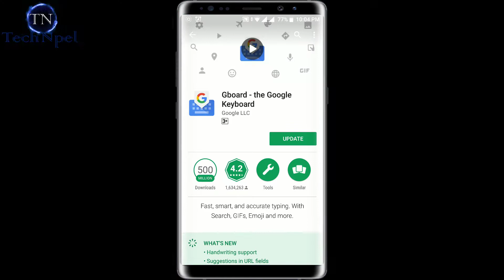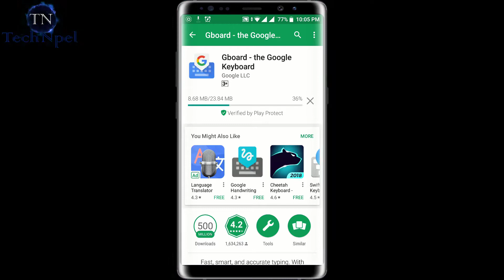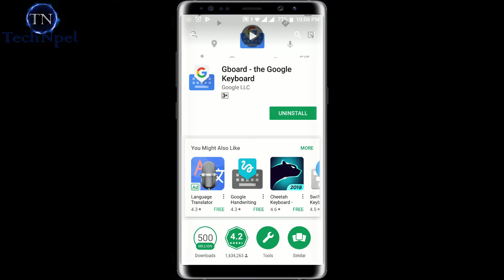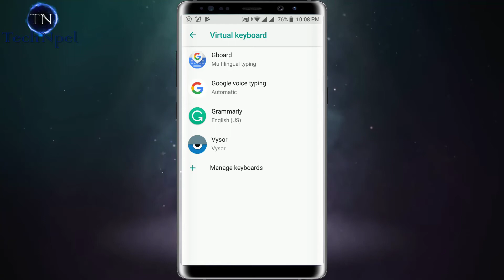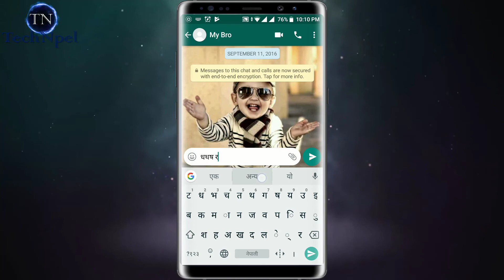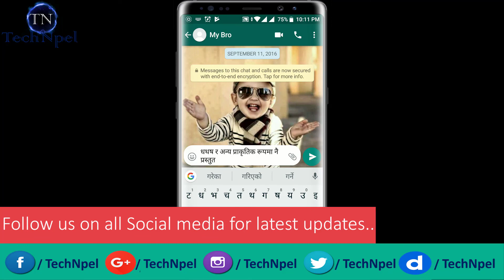Gboard - the Google Keyboard in Nepali , Nepali Voice typing, Smartphone (2018) Nepali keyboard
बोलेको भरमा Mobile मा नेपालि Type गर्नुहोस !

Learn Microsoft Powerpoint In Nepali ,
Powerpoint tutorial in nepali
learn complete ms powerpoint in nepali
Learn Technology thing in nepali
Learn Ms Office in Nepali
Learn Mobile Tips & Tricks in Nepali
Complete Tutorial in Nepali
Nepali Tech Video Tech Nepali
Learn In Nepali
Learn  Office in Nepali

Gboard has everything you love about Google Keyboard—speed and reliability, Glide Typing, voice typing, and more—plus Google Search built in. No more app switching; just search and share, right from your keyboard.

Search and share: — Press the G to search and share anything from Google:
• Nearby stores and restaurants
• Weather forecasts
• News articles
• Sports scores
• And anything else you’d search on Google

Multilingual typing — No more switching between languages manually. Gboard will autocorrect and suggest from any of your enabled languages.

Software review | सफ्टवेयर को जानकारी को लागी
हाम्रो YouTube Support को लागी
पोर्टेबल सफ्टवेयर | Portable Software को लागी
Tech Confab | Tech कुराकानी को लागी

Knowing about computer कम्प्युटर को जानकारी को लागी